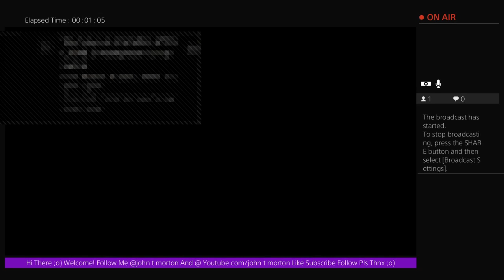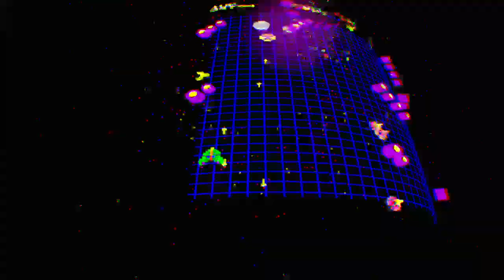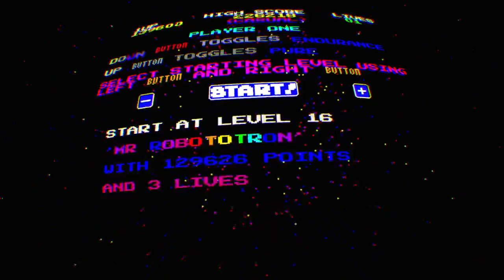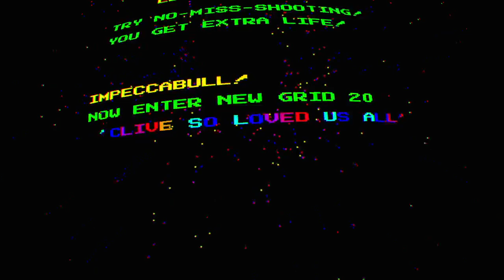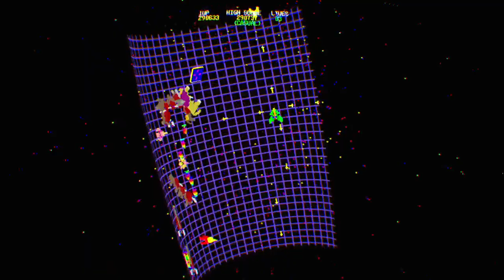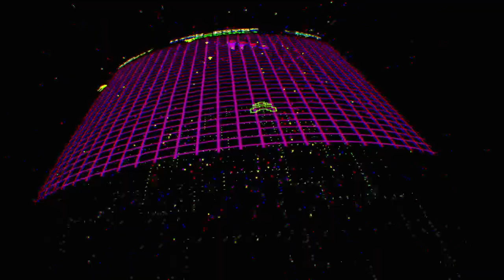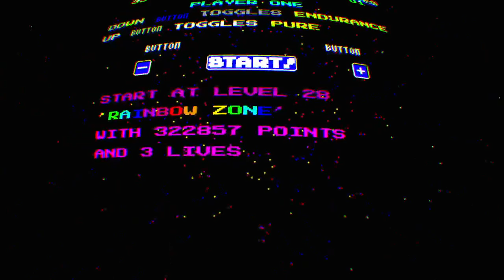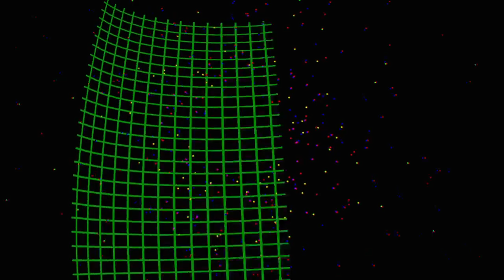Nostalgamer Lets Play Gridrunner Minotaur Arcade Volume 1 On Sony Playstation 4 Pro PSVR Levels 1-31